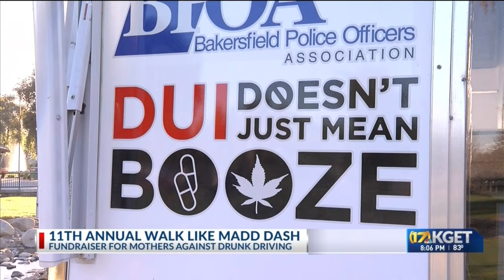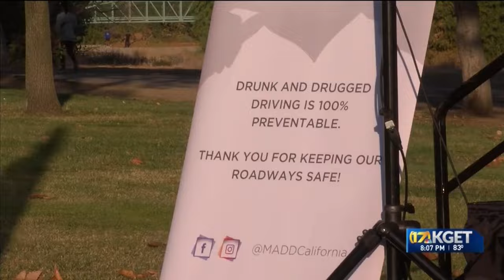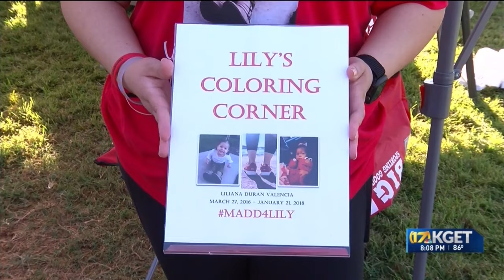Survivors share their stories at the 11th Annual Walk Like MADD Dash